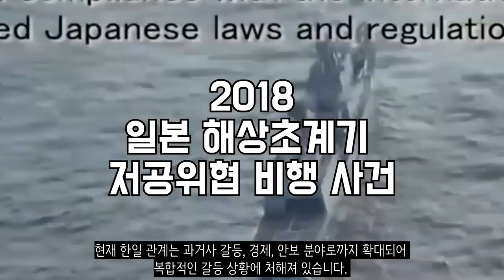한일협력 가능할까?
외교안보연구소 (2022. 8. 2) - 윤석열 정부의 대일 외교와 한일관계 : 평가 및 전망

파이낸셜뉴스 (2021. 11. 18) - 방일 의원단, 한일관계 냉랭한 현주소 재확인

파이낸셜뉴스 (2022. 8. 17) - 尹대통령 "日 과거사 문제, 미래 지향적 협력 강화로 빠르게 해결"

부산일보 (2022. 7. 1) - 윤 대통령 "한국과 일본, 미래 위해 협력 땐 과거사 풀 수 있을 것"

SBS (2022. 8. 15) - "일본, 힘 합쳐야 할 이웃"…관계 회복 뜻 밝힌 윤 대통령

이데일리 (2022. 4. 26) - 尹정책협의단, 기시다 면담…한일관계 해빙 무드 맞나

연합뉴스 (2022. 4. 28) - 한미정상회담 5월 21일 개최…"포괄적 전략동맹 발전 전기"(종합)

KBS (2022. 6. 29) - [영상] 4년 9개월 만에 한미일 정상회담…“북한 위협 맞서 3개국 공조 강화”

한국일보 (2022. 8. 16) - 한미일, 北 탄도미사일 탐지·추적 훈련 실시

헤럴드경제 (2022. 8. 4) - [속보] 박진, 아세안 회의 계기 한일 외교장관 회담 개최